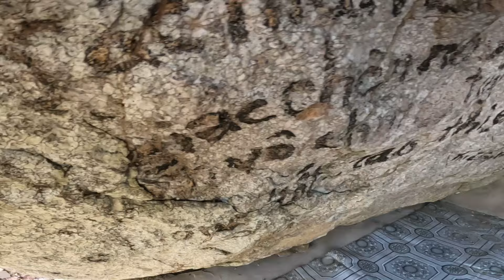Săn Ma Pháp Sư Gặp Quỹ Dữ Thách Đấu Và Cái Kết Của Quỷ Phải Nghe Lời Nguyên Giáo Hóa Của Pháp Sư Nhỏ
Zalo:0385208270